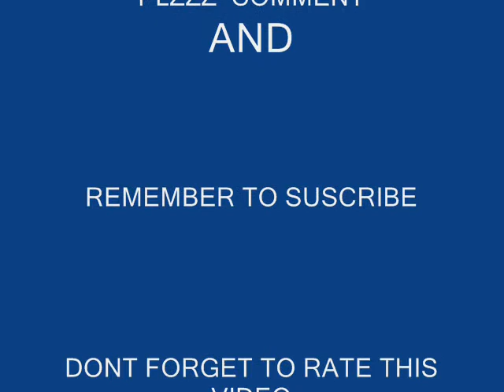My Playstation Collection (PS2 SLIM,PSP 1000,PS3,PSP GO)